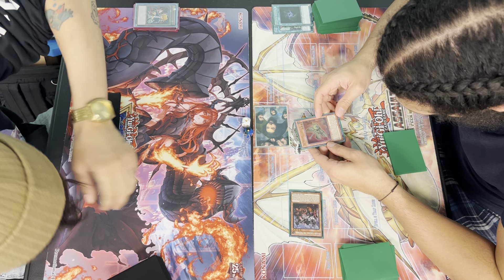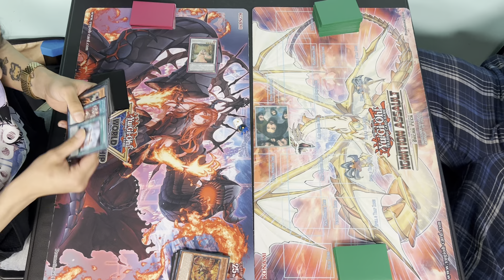Flame swordsman infernoble versus branded despia! Live locals duel!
Steve versus Patrick!